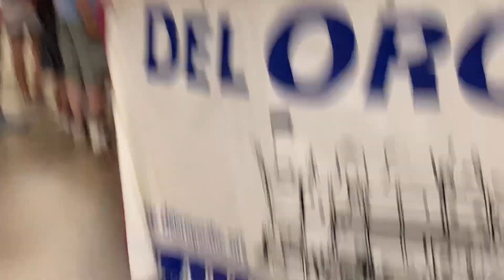Great Train Show 4 Oct 2024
When a speeder is being chased by the police, they should always stop or suffer the consequences.